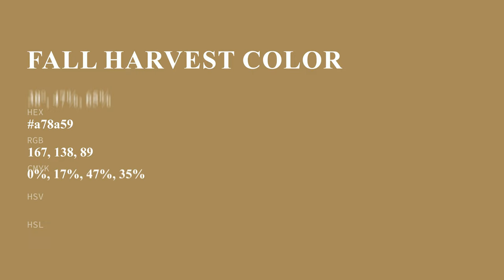Fall Harvest color a78a59 hex color - Yellow color - Cool color a78a59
What color is Fall Harvest ? a78a59 hex color - Yellow color - Cool color a78a59

Hex a78a59 Color Code is also known as Fall Harvest color.